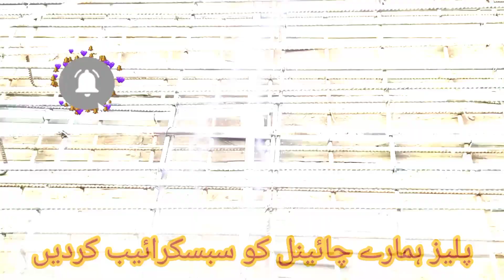How should the rebar be tied on the roof and what-quality#should it-Naveena#Steel#and Supreme#Steel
How should the rebar be tied on the roof and what-quality#should it-Naveena#Steel#and Supreme#Steel-Rabbani-builder#and-rabbani viral#construction#video